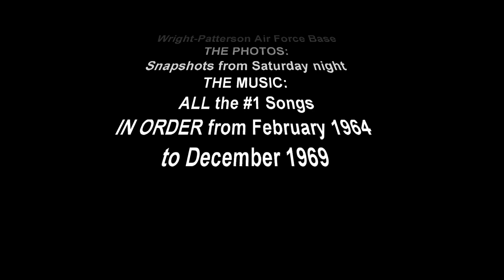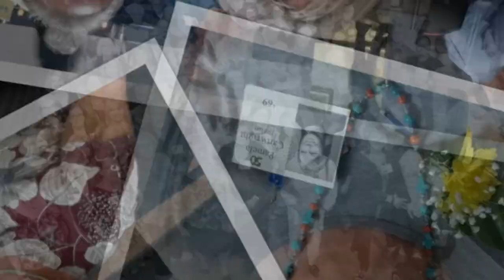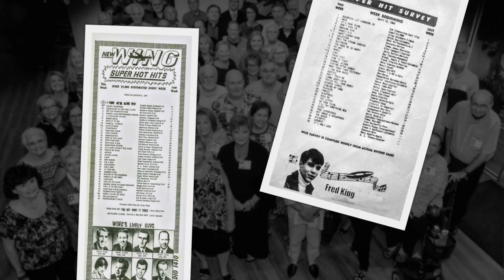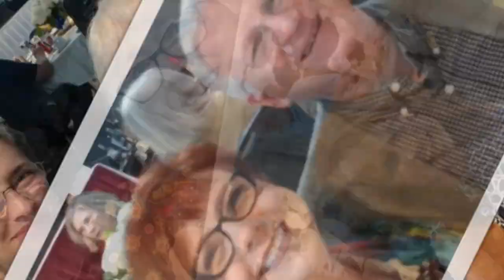FAIRBORN HS Class of '69 #1 Songs 50 Year Reunion version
PHOTOS WITH #1 SONGS in chronlogical order - '64 to '69

The Fairborn High School class of '69 held their 50 year reunion September 27th to 29th, 2019 at the Hope Hotel, on Wright-Patterson Air Force Base.  Here's a slide show of some of the moments from the wonderful gathering. Please share the link below with friends and classmates who may be interested.
- Fred (Buddy) & Diane King
  shorturl.at/HOY18
OR FOR THE ONE - AT - A TIME slide show:
(These you can download / share the photos)